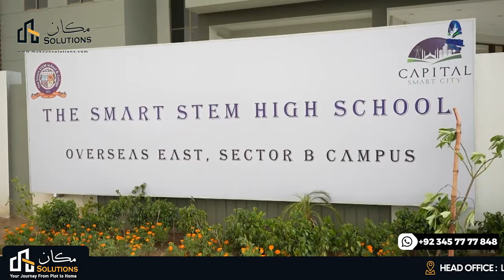The Smart STEM High School Overseas East | Makaan Solutions | Rizwan Cheema